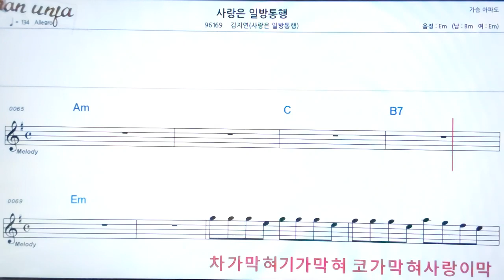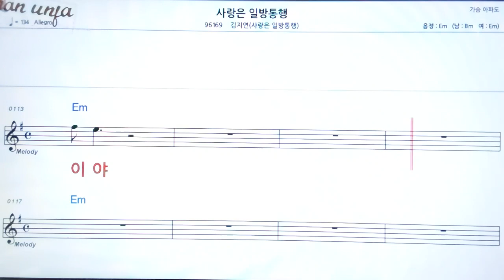사랑은 일방 통행/김지현👍악보, 기타 코드,가사,Karaoke*가라오케 반주